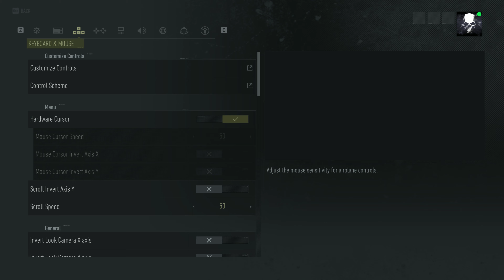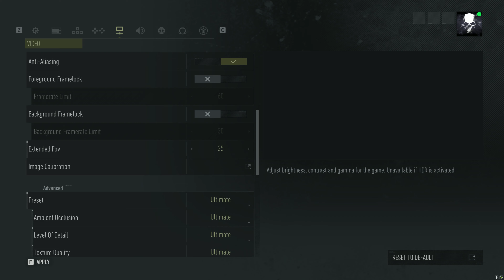Tom Clancy's Ghost Recon Breakpoint BETA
VIDEO: 4K 3840 x 2160
GPU:EVGA GeForce RTX 2080 Ti
CPU: AMD Ryzen 7 2700X Eight-Core Processor
Memory: 16 GB RAM@ 3400mhz cl14

first mission start and game play with a few bugs. The cars can only be entered once and each vehicle will lock attempting to open passenger and gunner seats also locks and is not accessibly. The game looks great and will play  more.